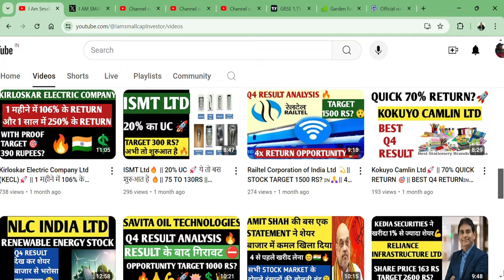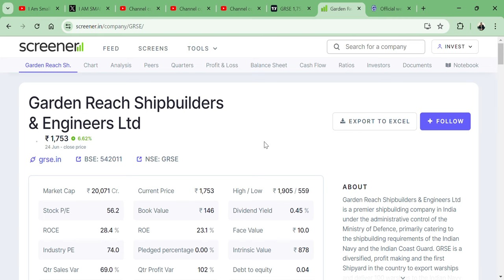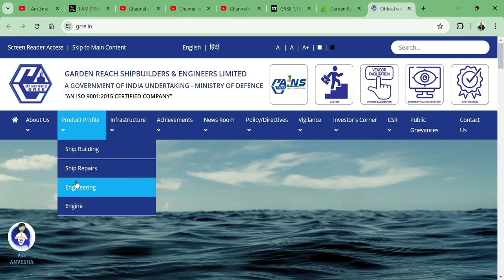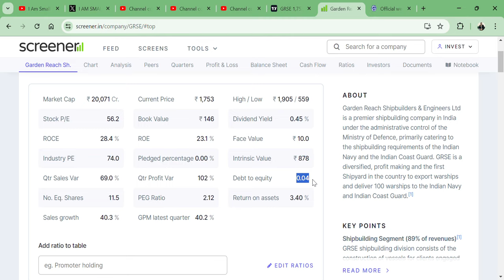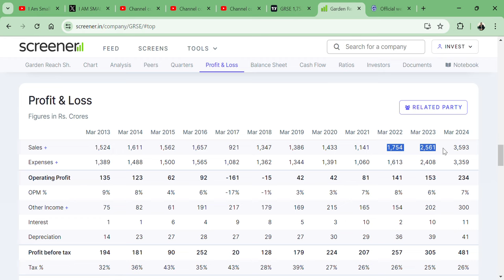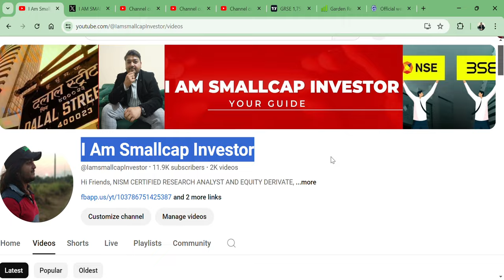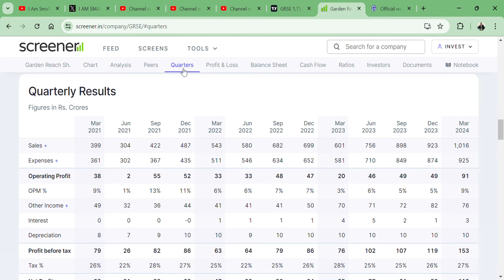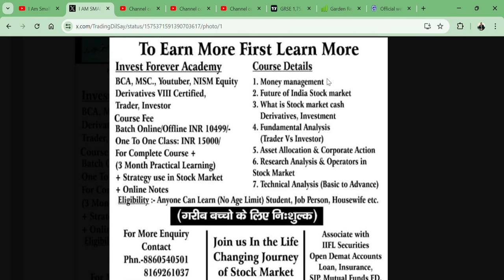Garden Reach Shipbuilders & Engineers Ltd🔥 || STAGE 2 SHARE💪 || TARGET 5000 RS? 🚀🎯🇮🇳🙏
HI,

Garden Reach Shipbuilders & Engineers Ltd  PRESENT GREAT RESULT AND STOCK CAN GIVE GREAT RETURN IN THE FUTURE AGAIN? || BEST SMALLCAP FUNDAMENTAL STOCK || WATCH THE VIDEO TO KNOW MORE?

HOW IS Garden Reach Shipbuilders & Engineers Ltd  Q4 RESULT,
Garden Reach Shipbuilders SHARE KHARIDE?,
PENNY SHARE,
DEFENCE STOCK,